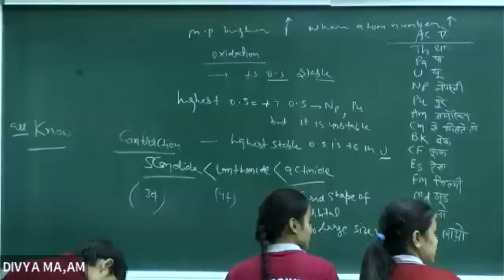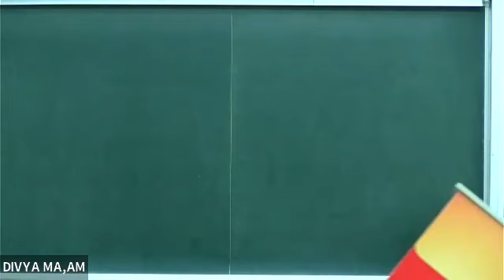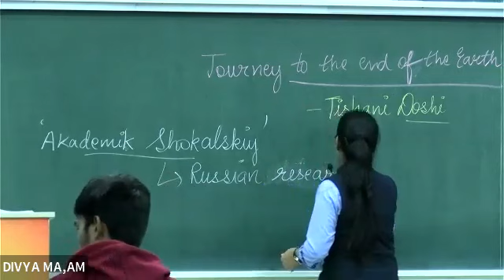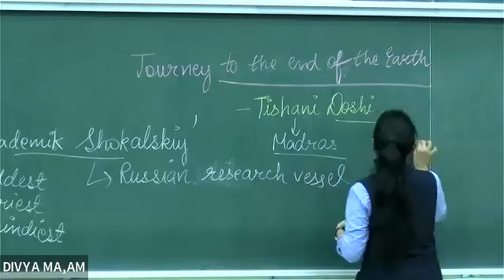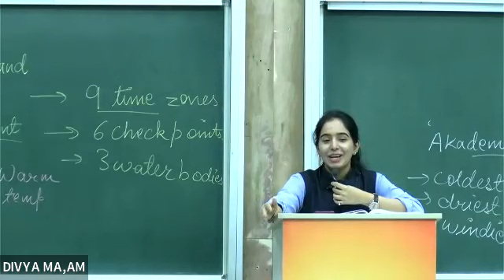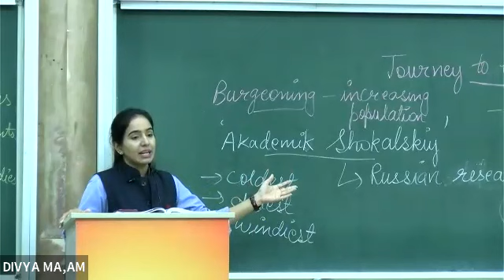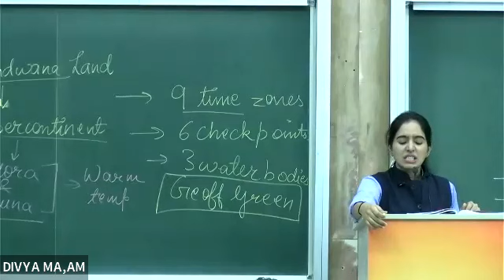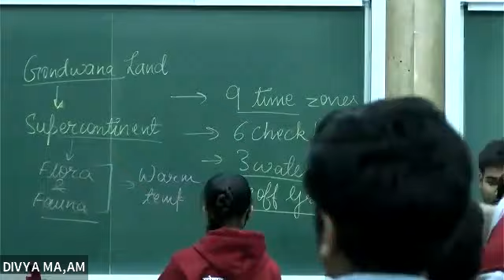Journey to the end of the earth for board by Divya ma'am journeytotheend of the earth